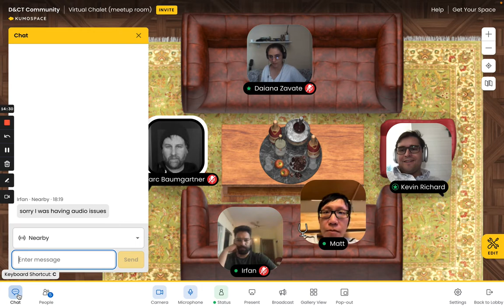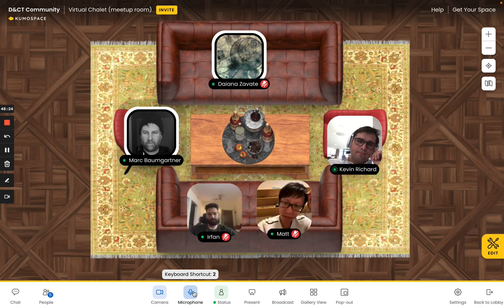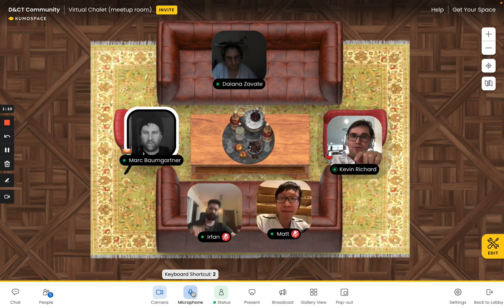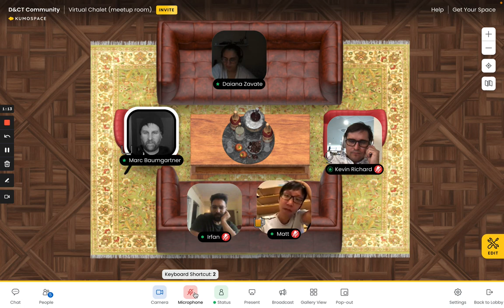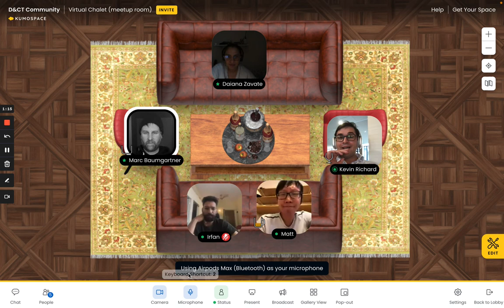Virtual Chalet, 16 August 2022 – The forms of power, privileges, and practical design philosophy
We discuss the different forms of power, how they influence decision, how they relate (or not) to design.We disucss how power can be reciprocal, and how it is best described in context.

We also discuss the notion that platforms like Amazon & Youtube give a form of power to their users, but this power is asymmetrical because it is structurally lent, to the extent of what the platforms are willing to go.

The "virtual chalet" is a recurring informal event (once every 2 weeks) for the community to take the space & time to discuss, share ideas & experiences, find support, ask questions, etc.